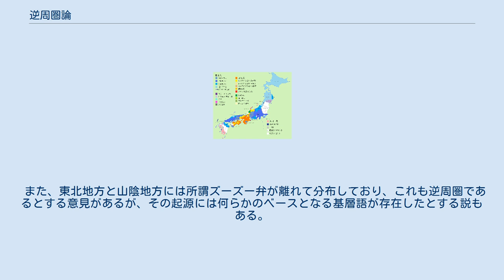逆周圏論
日本語のアクセントの分布 逆周圏論（ぎゃくしゅうけんろん）とは中央に古い現象が残存しており、その周辺により新しい現象が存在する様な地理的な分布現象の事である。
 分かり易い例としては、日本語の方言のアクセントが典型的であるとされており、かつての文化的中心地であった京都とその周辺部には京阪式アクセント及びその変種（右図橙色および黄色）が分布し、それを取り巻く様に東海地方〜関東地方の西部及び中国地方に東京式アクセント（右図青色）が分布する。
その更に周辺である関東地方の東部〜東北地方の南部及び九州地方などには、二型式アクセント（右図桃色）や一型式アクセント（無アクセント、右図白色）が分布する。
これは一見すると「方言周圏論」の分布を示している様に思えるが、それぞれのアクセントを比較すると、京阪式が最も古い時代のアクセントの様相を留め、東京式はより新しい様相を、無アクセントは最も単純化した様相を示しているとも考えられる。
一方で、中央の京阪式アクセントと地方の無アクセントの接触によって、東京式アクセントが生まれたとする説もあり、これは逆周圏論に対立する考え方である。
 また、東北地方と山陰地方には所謂ズーズー弁が離れて分布しており、これも逆周圏であるとする意見があるが、その起源には何らかのベースとなる基層語が存在したとする説もある。
 この様に、逆周圏論の適用がどの程度まで可能であるかは学者によって見方が異なる。